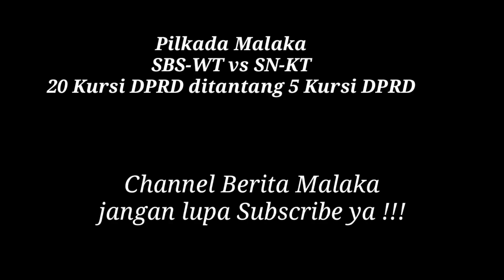20 Kursi DPRD ditantang 5 Kursi DPRD, Ibarat Goliath vs Daud??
Pilkada Malaka: Pertarungan Goliat Versus Daud

Pilkada adalah akronim dari pemilihan kepala daerah. Pemilihan kepala daerah (Pilkada atau Pemilukada) biasanya  dilakukan secara langsung oleh penduduk daerah administratif setempat yang memenuhi syarat. Pemilihan kepala daerah dilakukan satu paket bersama dengan wakil kepala daerah.

Tahun ini Republik Indonesia mengadakan giat Pilkada serentak di seluruh wilayah Indonesia bagi daerah yang sudah layak untuk diganti pemimpinnya, berdasarkan UU yang berlaku.

Di Provinsi Nusa Tenggara Timur, ada beberapa kabupaten melakukan Pilkada, termasuk kabupaten Malaka, daerah otonomi baru di daratan Timor.

Kabupaten pecahan dari kabupaten Belu itu untuk kedua kalinya melakukan Pilkada, Sebelumnya pada tahun 2015 lalu. Otomatis tensi politik masyarakat dan para pelaku politik Malaka sangat panas, maklum main di kandang sendiri soalnya.

Dipastikan, yang ikut berkompetisi di Pilkada Malaka kali ini hanya dua paket. Bupati Malaka Stefanus Bria Seran dipastikan ikut lagi berkompetisi berpasangan dengan mantan politisi PAN, Wandelinus Taolin. Sedangkan di kubu lawan, ada pengacara kondang Simon Nahak yang berpasangan dengan Kim Taolin, politisi PKB yang juga mantan anggota DPRD Provinsi.

Sebelumnya, ada beberapa paslon yang giat sosialisasi di masyarakat, namun gagal karena tidak diakomodir oleh partai politik sebagai syarat mendaftarkan paket di KPU. Sebut saja, ada Paslon EB - RTS dan Emaus.

Kembali ke dua Paslon di atas yang dipastikan siap berkompetisi sampai pada waktu pemilihanya, 9 Desember 2020. Stefanus Bria Seran dan Wandelinus Taolin dengan tagline " Lanjutkan " diusung oleh partai-partai besar, misalnya partai Golkar, Nasdem, Demokrat, Hanura, Gerindra dan terakhir PDI Perjuangan. Akumulasi dari 6 partai besar ini adalah 20 kursi di DPRD Kabupaten Malaka, dengan perinciannya adalah Golkar 8 kursi, Nasdem 3 kursi, Demokrat 2 kursi, Hanura 1 kursi, Gerindra 1 kursi dan PDI Perjuangan 3 kursi.

Di kubu penantang, Simon Nahak dan Kim Taolin berhasil mendapatkan 'tiket' dari partai PSI, Perindo dan PKB. Masing-masingnya, PSI 1 kursi, Perindo 1 kursi dan PKB menggenapi menjadi 5 kursi dengan 3 kursi miliknya di DPRD Kabupaten Malaka. Walaupun hanya memiliki 5 kursi dari 3 partai pendukungnya, Simon Nahak dan Kim Taolin dipastikan ikut berkompetisi dan siap melawan SBS-WT, karena memenuhi syarat untuk mendaftar di KPU Malaka.

Di sini, sebagai wartawan saya mencoba untuk sedikit mengisahkan sekaligus mengingatkan kita pada cerita di Alkitab tentang pertarungan Nabi Daud melawan sang raksasa, Goliath. Diibaratkan, SBS-WT adalah Goliath dan Simon Nahak - Kim Taolin (SN-KT) adalah Daud.

Bagaimana tidak, SBS-WT memboyong hampir semua partai besar dan menyisakan 3 partai untuk SN-KT. Bayangkan 20 kursi DPRD lawan 5 kursi DPRD, seimbang tidak ? Tentu tidak. SBS-WT  ibarat Goliath  yang begitu angkuh di hadapan Daud yang kecil dan masih belia.

SBS-WT punya segalanya. Stefanus Bria Seran mendudukijabatan tertinggi di kabupaten Malaka, yakni Bupati Malaka dan Wandelinus Taolin mantan anggota DPRD Kabupaten Malaka yang sukses juga sebagai pelaku bisnis di Malaka.

Simon Nahak, hanya seorang praktisi hukum yang saban harinya sebagai dosen hukum di Universitas Marwadewa Bali sekaligus pengacara yang cukup terkenal di pulau Dewata itu. Simon Nahak adalah anak petani tembakau di Malaka yang sukses berkat kerja keras dan niat yang kuat untuk merubah nasibnya.

Kim Taolin, hanya seorang politisi muda dari partai PKB. Dulunya, dia adalah kader Golkar yang pernah menjabat sebagai anggota PAW DPRD Provinsi NTT. Bangsawan Swapraja Kusa itu adalah putera sulung mantan Wakil Bupati Belu, almarhum Taolin Ludovikus.

Kalau mau dibandingkan, memang cocoknya SBS-WT adalah Goliath dan SN-KT adalah Daud. Duel yang tidak seimbang kalau kita ingat atau baca lagi di Alkitab, kisah Daud melawan Goliath.

Para pendukung SBS-WT (Goliath) dengan angkuh menertawakan sosok SN-KT (Daud). Pikir mereka, apa yang mau dilakukan SN-KT dengan hanya didukung oleh 5 anggota DPRD? Sedangkan mereka berkelimpahan pendukungnya. Mungkin lagi mereka berpikir lagi, 5 tahun lalu, bapaknya Kim Taolin saja kalah bertarung dengan SBS. Tahun ini masa anaknya (Kim Taolin) mau bertarung lagi?

Seolah tidak menggubris ejekan dan cemooh dari pihak lawan, tim SN-KT yang berjumlah tidak sebanyak timnya SBS-WT giat melakukan sosialisasi dari kampung ke kampung, dari rumah ke rumah dan dari satu suku ke suku lainnya.

Mereka menyadari kekuatannya yang tidak mungkin melakukan semacam pameran yang mempertontonkan kekuatan politiknya.

Seperti Daud yang hanya membutuhkan 3 buah batu untuk bisa menumbangkan Goliath, mungkin bisa terjadi di kabupaten Malaka, hanya dengan 5 kursi dari 3 partai pendukung SN-KT, dapat menumbangkan SBS-WT.

Cerita Goliath dikalahkan Daud seperti yang kita tahu adalah pertarungan harga diri antara bangsa Israel saat itu. Goliath adalah musuh utama Isreal yang sulit dikalahkan. Dia hebat dal